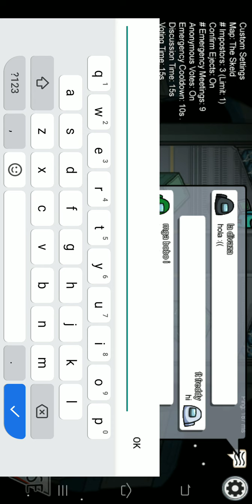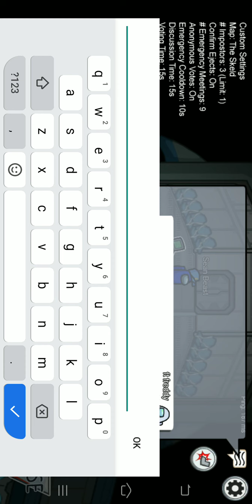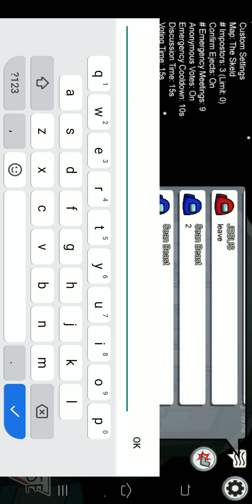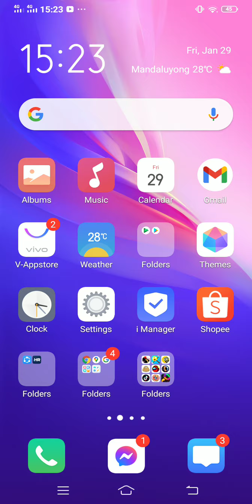January 29, 2021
minecraft and among us